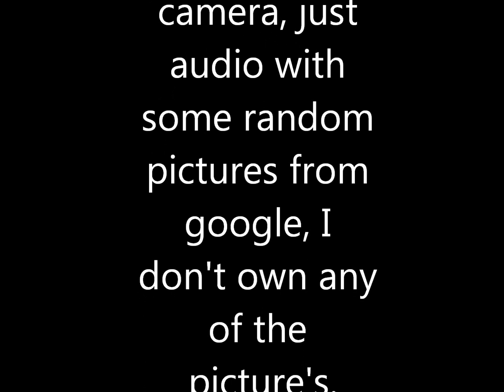New Motovloger nervous O_o